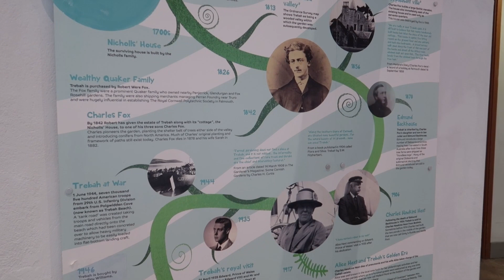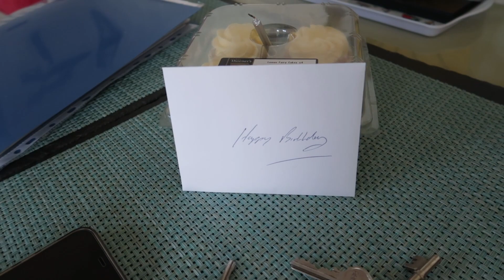A Birthday in Cornwall and the Return of Live Events! | Summer Throwback.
Wow my first YouTube video in 6 months?! Idk how I ended up not posting for so long but guess I just got too busy with life (thankfully) getting back to some normality. This also means I have lots of vlogs from fun things that I did in the second half of 2021 which I still haven't posted so bare with me!

xxxxx